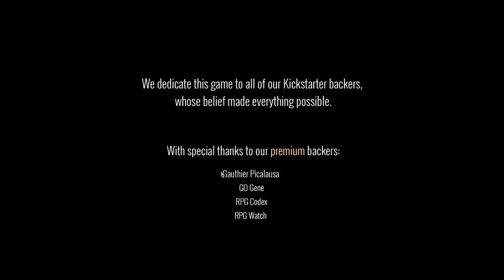Divinity: Original Sin 2 | Juggernaut Build | part 126